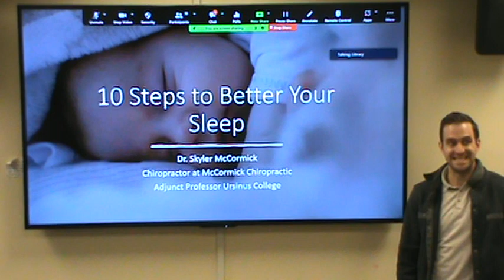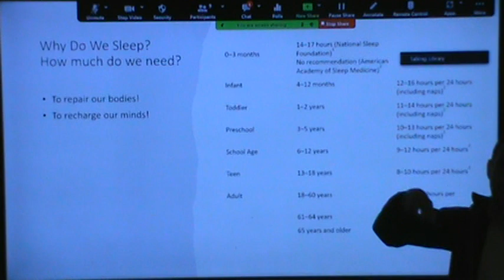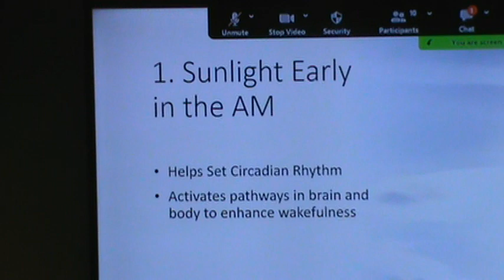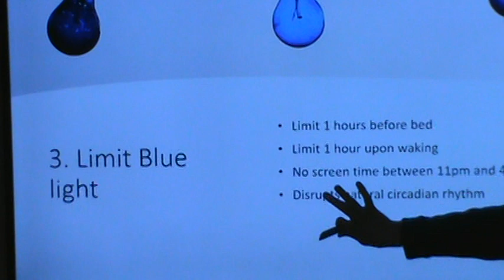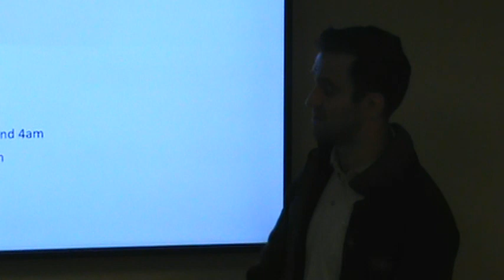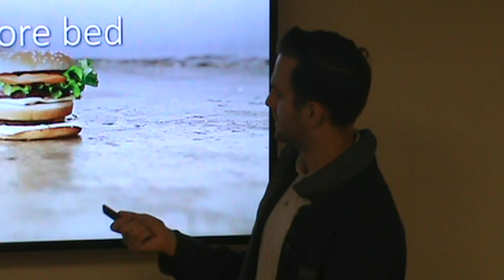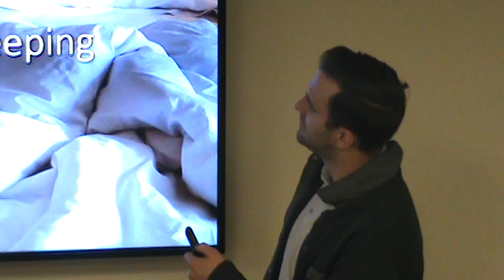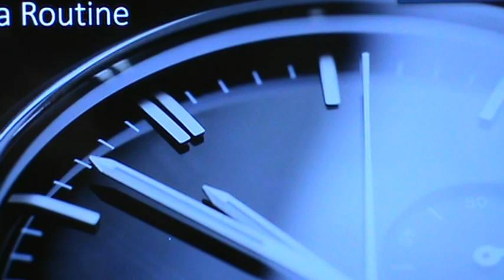Get the Most Out of Your Sleep: Tools to a More Restful and Rejuvenating Sleep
Presented by Dr. Skyler McCormick, McCormick Chiropractic
September 28, 2023
at Phoenixville Public Library

Are you having trouble sleeping? Feeling tired in the morning and not well rested? Do you wake up in the middle of the night but have trouble falling back asleep? If you said yes to any of these questions then this lecture is for you! Come learn about the 10 unique sleeping habits you need to be doing to optimize your sleep and feel well rested again!